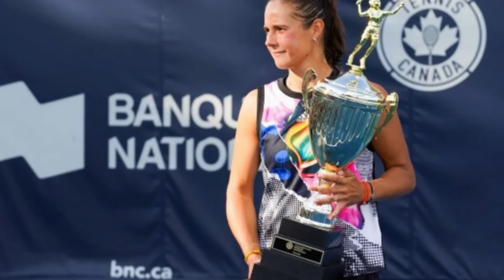Kasatkina beats Saville in Granby, wins second title of 2022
Top seed Daria Kasatkina prevailed in two close sets to hold off Daria Saville in the inaugural Championnats Banque Nationale de Granby final on Saturday. It is Kasatkina's sixth career WTA singles title.